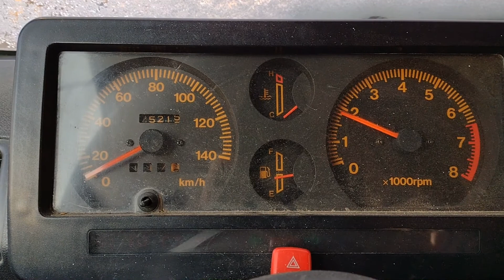Suzuki Samurai '97 cold start -8°C / 17.6°F and ride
Suzuki Samurai '97 cold start -8°C / 17.6°F and ride. The Suzuki Samurai is a series of four-wheel drive off-road mini SUVs, manufactured and marketed by Japanese automaker Suzuki since 1970.